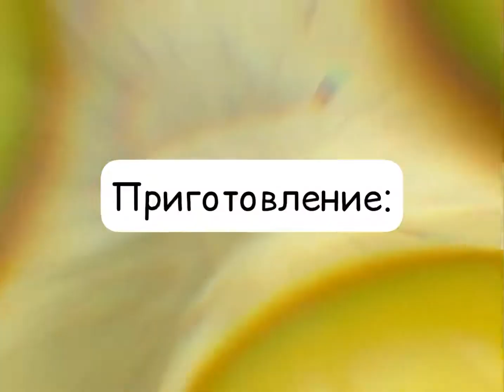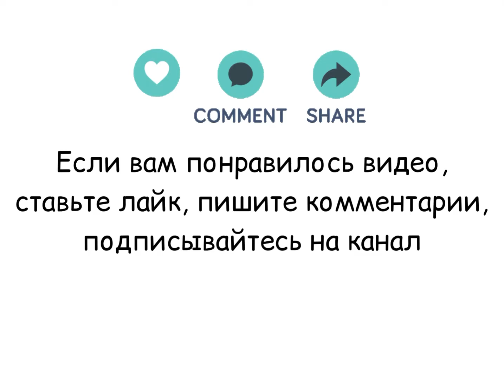Сметанный пирог с кусочками персиков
Рецепт довольно простой, берём следующие ингредиенты:

150 мл сметаны

3 яйца

100 грамм сахара

200 грамм муки

1/2 ч.л соды, можно гасить уксусом, а можно нет.